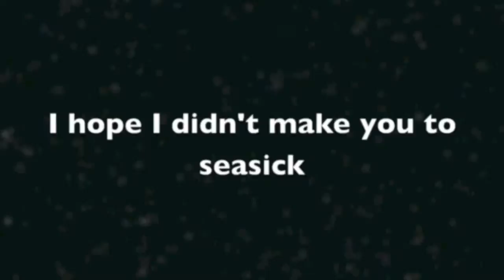Forging a Spear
I had a chance to use a head cam. I thought I would give you a birds eye view of me forging. Sorry for the sound and motion.